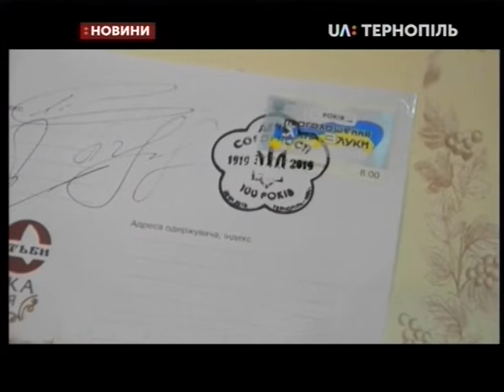22.01.2019. Новини. 17:00